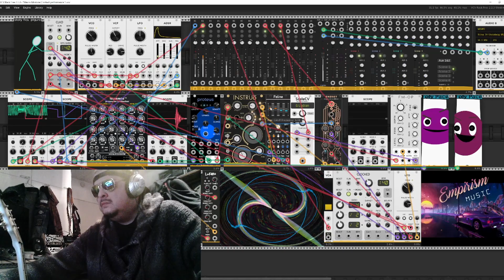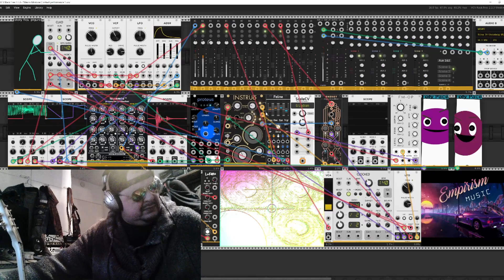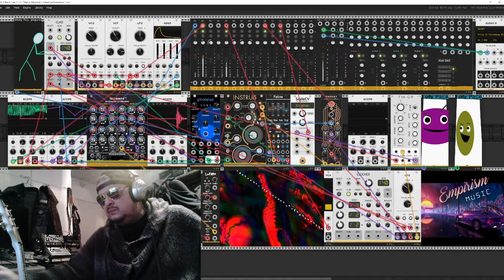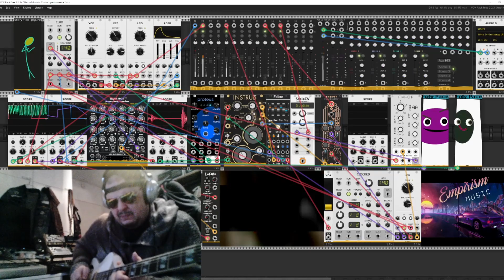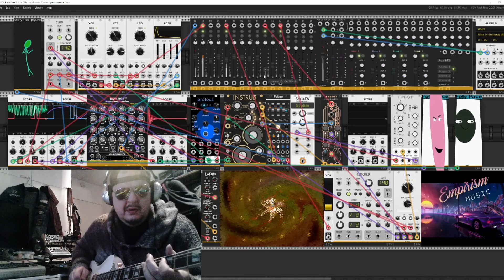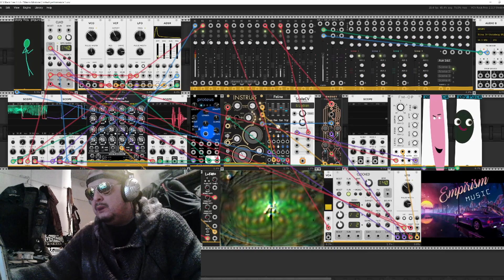Empirism - Macro Modular Contact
I was curious, when 1 tick metronome give a voltage pulse, what if... beat is based on those pulses... went a explore a bit.. then some nonsense lead experiment... I receive macro modular contact.

Check out awesome music communities at metalheadhippie and @ThomasChrist